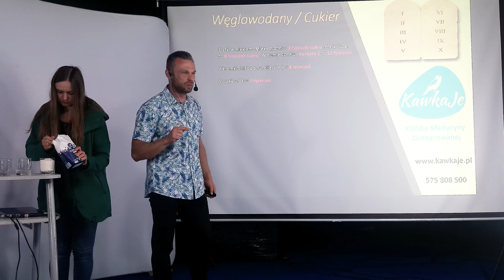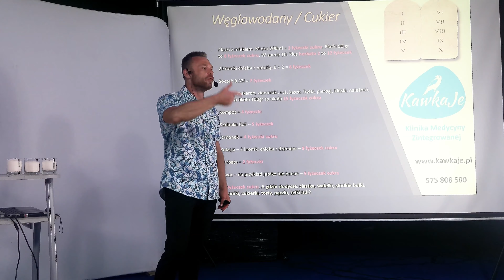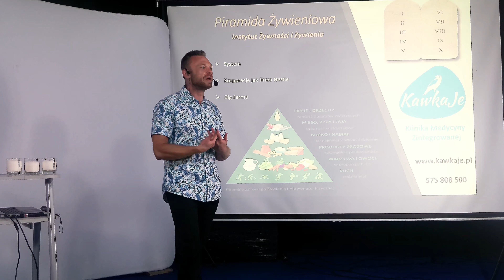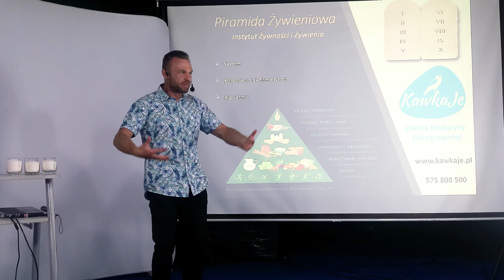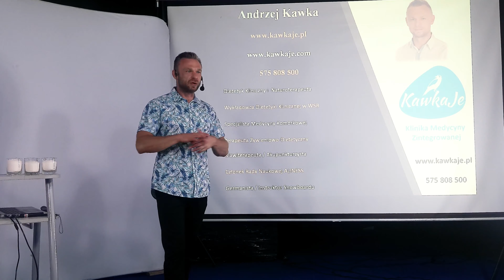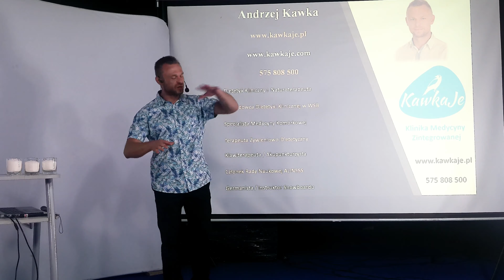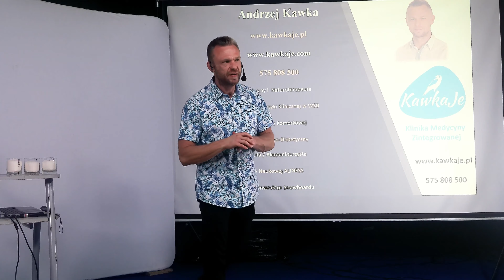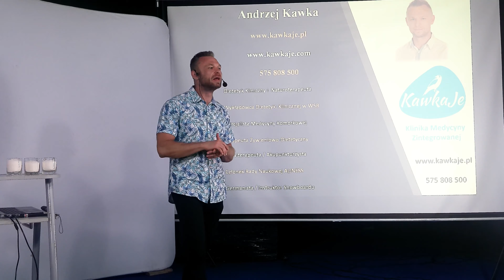Andrzej Kawka - Jak jeść zdrowo? (Lawendowy Bazar Nantesa)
Zapraszamy Państwa serdecznie do obejrzenia wystąpienia Andrzeja Kawki na temat zdrowego odżywiania.

Andrzej Kawka – jest jednym z terapeutów prowadzących (naturoterapeuta, dietetyk kliniczny) i jednocześnie kieruje zespołem terapeutycznym w Klinice Medycyny Zintegrowanej „KawkaJe” w Wyrach. Od ok. 20 lat zajmuje się tematem zdrowia i nieustannie poszerza swoją wiedzę poprzez udział w niezliczonej liczbie szkoleń, kursów, wykładów, a także poprzez studiowanie publikacji naukowych, książek związanych ze zdrowiem, żywieniem, ziołolecznictwem, suplementacją jak i akademickich książek medycznych.  Miłośnik zdrowego stylu życia, naturalnych terapii i homeopatii. Specjalizuje się w szczególności w chorobach autoimmunizacyjnych, nowotworowych, cukrzycy i otyłości. Absolwent Filologii Germańskiej na Uniwersytecie Wrocławskim, co umożliwiło mu podjęcie nauki
w Niemczech, gdzie uzyskał dyplom Terapeuty Żywieniowo-Dietetycznego i Specjalisty Medycyny Komórkowej.

Ukończył studia dietetyczne na Śląskiej Wyższej Szkole Medycznej w Katowicach.Ponadto odbył liczne szkolenia m.in. z zakresu dietetyki klinicznej i naturoterapii, a także klawiterapii, akupunktury, aurikuloterapii i kranioterapii w Polskiej Szkole Refleksoterapii.
Wykładowca Dietetyki Klinicznej w Wyższej Szkole Biznesu. Członek Rady Naukowej w firmie Aliness.
W sezonie zimowym instruktor Snowboardu.

Od stycznia 2020 r. prowadzący program telewizyjny w TVS „Żywieniowe ABC” (wtorki o godz. 17:30).
w programie Andrzej Kawka opowiada o tym w jaki sposób jeść zdrowo i jednocześnie cieszyć się smakiem przyrządzonych potraw.

Współzałożyciel Fundacji Zdrowie Wszystkich Pokoleń „KAWKAJE”, której celem jest m.in. organizowanie i niesienie pomocy w ramach ochrony i promocji zdrowia, zdrowego stylu życia oraz profilaktyki zdrowotnej.